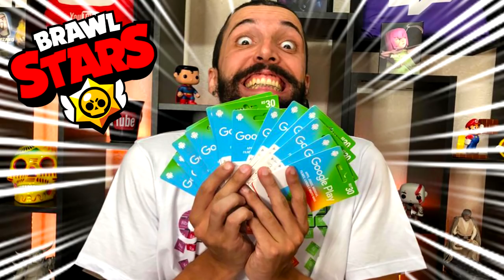BRAWL STARS: TROLLANDO UM YOUTUBER JOGANDO VENDADO!!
HOJE EU RESOLVI TROLLAR O MANO REBOLA E JOGAR VENDADO EM LIVE JUSTO NA PARTIDA MAIS IMPORTANTE E ELE FICOU MALUCO!! QUER SABER COMO VAI SER ESSA LOUCURA, ENTÃO ASSISTA AGORA AQUI NO CANAL BRUNO CLASH O VÍDEO: 🌟 TROLLEI GERAL JOGANDO BRAWL STARS VENDADO NO ESTILO BIRD BOX!!

SE INSCREVE AGORA NO CANAL DO REBOLA QUE ELE VAI SORTEAR GIFT CARD ASSIM QUE BATER 5000 INSCRITOS!!

SE INSCREVE AGORA NO CANAL DO REBOLA QUE ELE VAI SORTEAR GIFT CARD ASSIM QUE BATER 2000 INSCRITOS!!

LIVES DIÁRIAS!!